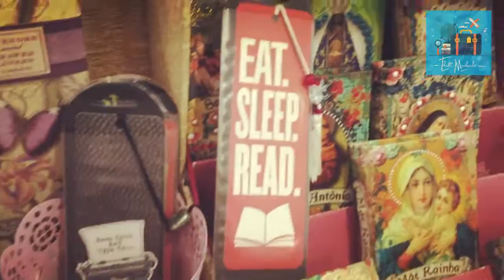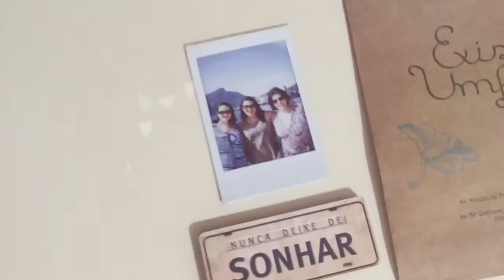Vlog 01 - Turistando (com Vanessa Bosso e Patty Trigo)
Vlog do último dia de carnaval no Rio de Janeiro, com a escritora Vanessa Bosso e a preparadora de texto Patty Trigo